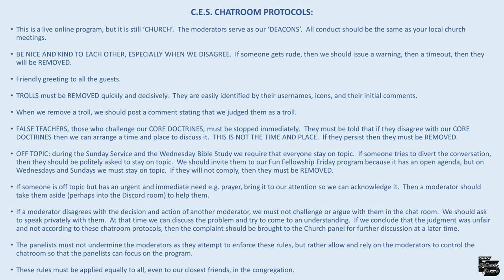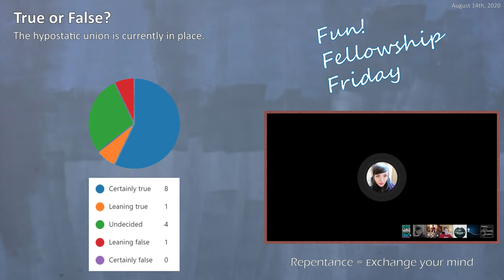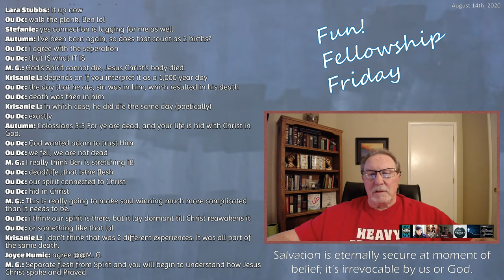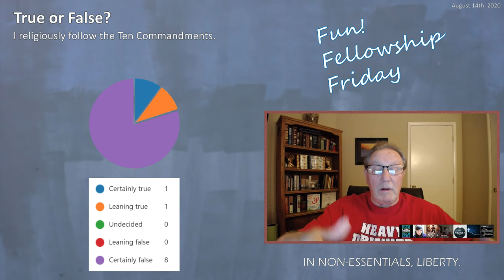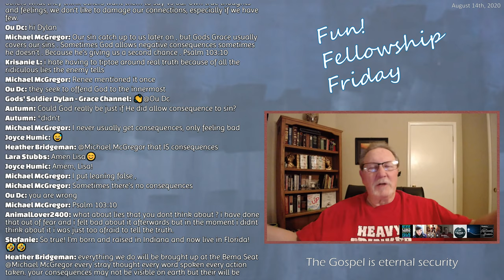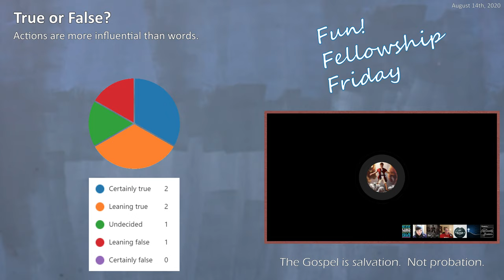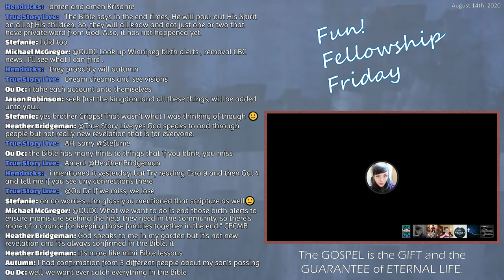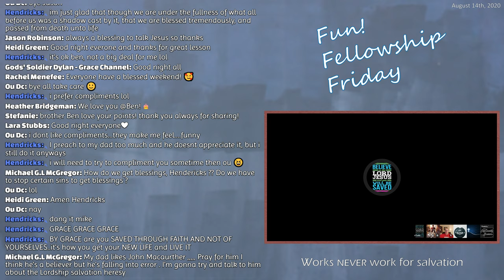Fun! Fellowship Friday - August 14th, 2020 (Best Quality)